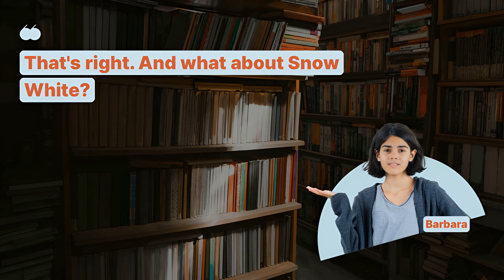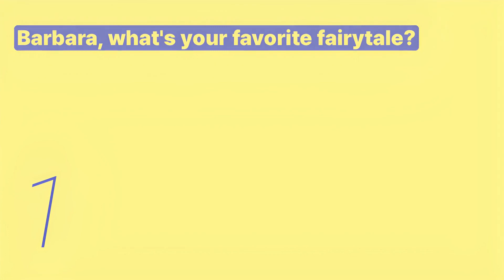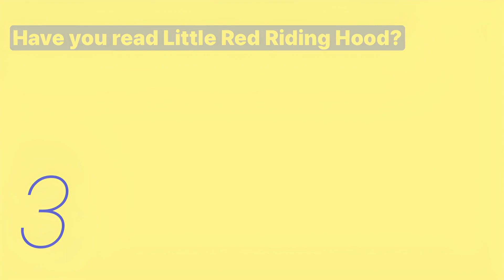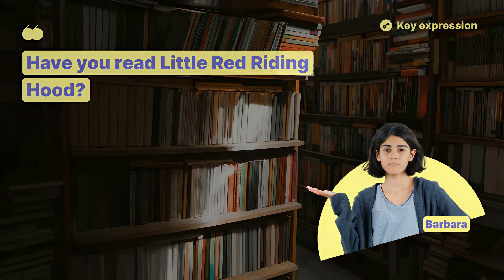Learn English | Beginner | Characters from Stories - Snowpea English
Are you a beginner in English?
English teacher Jennie will teach basic English conversations for beginners.